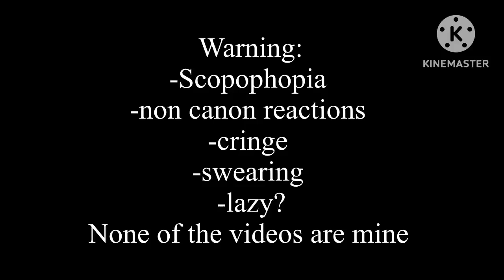“Welcome Home reacts” 8/??//Welcome x Gacha club